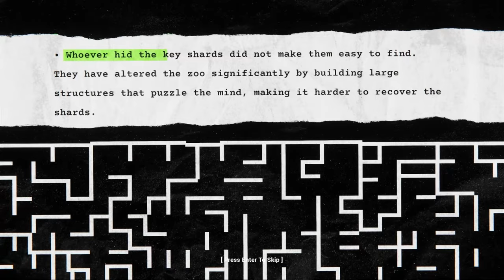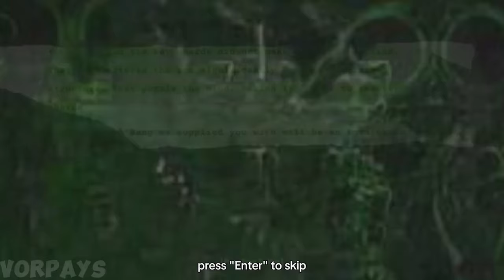Main Menu Comparison : Zoonomaly & Chicken Gun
Trailers Comparison: Zoonomaly & Chicken Gun

This is not official trailer and main menu. This trailer is a concept-mashup that shows my idea of ​​how the main menu and trailer for Zoonomaly 2 might look like.

 Credits:
I use video fragments from the  @vorpaym channel.

I use video fragments from the official   @LIGHTSAREOFF channel.

You must survive a monster infested zoo while searching for key shards that unlock the truth to its origin. Collect all the key shards by solving puzzles throughout the grounds and put a stop to the monster mayhem.